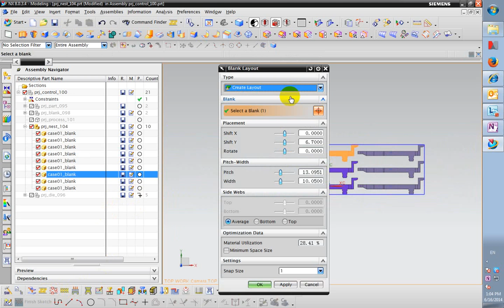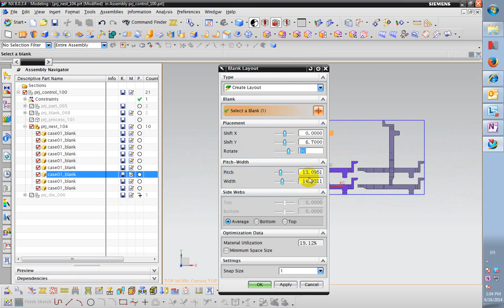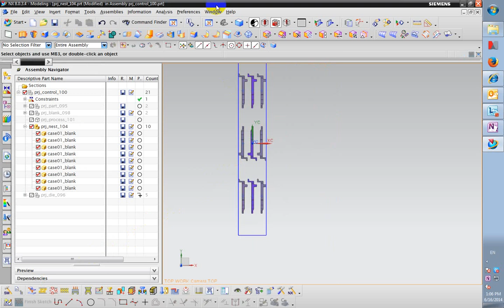blank layout copy blank